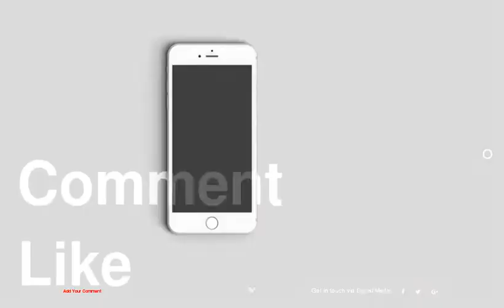Casual Luxury Exuded by Spacious Villa in Puerto de Andratx, Spain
1 :
2 :
3 :
4 :
5 :
6 :
7 :
8 :
9 :
10 :
11 :
12 :
13 :
14 :
15 :
16 :